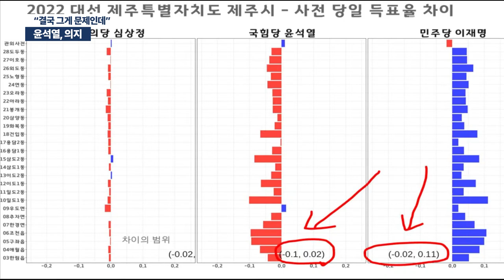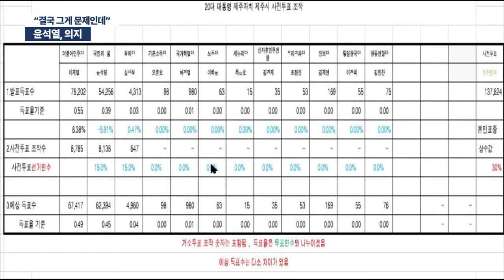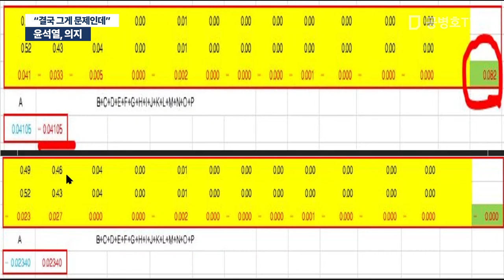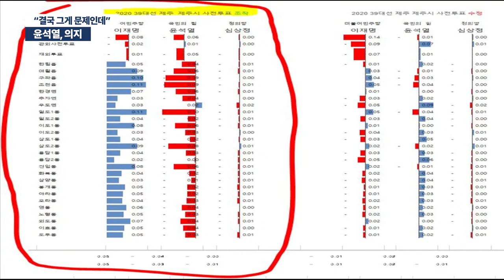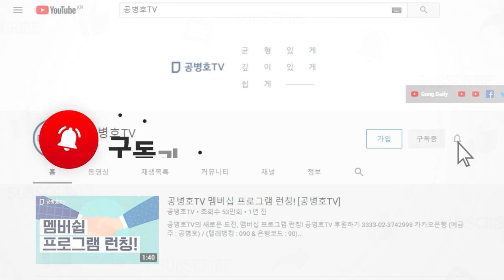윤석열, 의지 / "결국 그게 문제인데" [공병호TV]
Bitcoin : 3MTW849AkP2ftLeSK2teZHMmzLu7Z83s9U